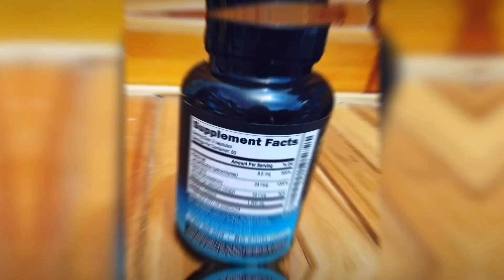Why I take Nutra Harmony N-Acetyl-L-Cysteine & Selenium, B6, B12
I take a lot of supplements  throughout the day. I have very specific reasons. Nutra Harmony NAC N-Acetyl L-Cysteine & Selenium, B6, B12 for antioxidant support is a useful supplement for me. I ordinarily take each supplement separately. This format is very convenient. Also, it hasn't seemed to decrease efficacy when taken in combined form.

First, allow me to explain that during the pandemic, even fully vaccinated, I contracted a mild type of Covid19. The after effects for someone in my age group are worse than the actual virus. I take it to treat respiratory conditions and break down mucus, which we were informed is an after effect of having recovered from the Covid19 virus. N-Acetyl-L-Cysteine is also beneficial for the prevention of drug reactions. Unfortunately, I also have first-hand experience with this one.

When I added Selenium to my diet, I didn't tell anyone. I didn't notice much of a difference. My daughters definitely noticed and mentioned it. Selenium is useful for many things. I use it to boost strength. Deficiencies in Selenium can contribute to muscle weakness. I wanted to see if the reverse was also true. In my case, Selenium is effective.

I take B12 Energy Shots for energy. I know what you're thinking. Not all energy drinks and shots are bad for you. Select an all natural brand. Read the label.

A few doctors ago, I had a doctor who liked to give B6 injections for neurological conditions. She has since retired. What I can tell you is that I felt better after her vitamin B injection. I started taking it in supplement form. It took me a while to figure out the dosage to achieve the same result.

This supplement works for me; because, I already take the supplements for the above reasons. I do like the convenience of having capsules as opposed to several different formats.

Features:
Vegan
Natural ingredients
Non GMO
Globally Sourced

*Gifted by @nutra_harmony but the love is all mine.